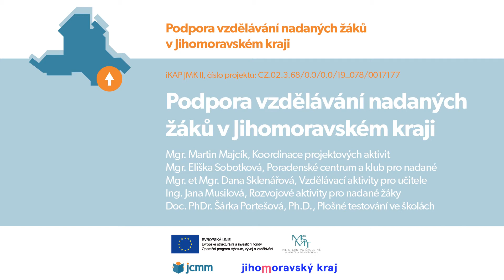PODPORA NADANÝCH: Zapojte se do nového projektu, tým JCMM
V aktivitě projektu iKAP JMK , která je realizována ve spolupráci s JmK, si klademe za cíl podpořit rozvoj nadaných žáků. Důraz je kladen na vytvoření systému, který umožní nadané žáky odhalit a podpořit, a zároveň zajistí podporu učitelům při vzdělávání nadaných ve školách. Další aktivity směřují k podpoře nadaných prostřednictvím mentorské sítě či rozvojových aktivit, vznikne také poradenské centrum pro rodiče a děti.

- Mgr. Martin Majcík, JCMM, Koordinace projektových aktivit
- Mgr. Eliška Sobotková, JCMM, Poradenské centrum a klub pro nadané
- Mgr. et Mgr. Dana Sklenářová, JCMM, Vzdělávací aktivity pro učitele
- Ing. Jana Musilová, JCMM, Rozvojové aktivity pro nadané žáky
- Mgr. Ondřej Straka, JCMM, Plošné testování ve školách

Materiál a záznamy přednášek vznikly v rámci projektu iKAP JMK II (CZ.02.3.68/0.0/0.0/19_078/0017177) v aktivitě Podpora vzdělávání nadaných žáků v Jihomoravském kraji.

SUPPORT OF THE GIFTED: Get involved in a new project, the JCMM team
- Mgr. Martin Majcík, the JCMM, Coordination of project activities
- Mgr. Eliška Sobotková, the JCMM, Counselling Centre and Club for the gifted
- Mgr. and Mgr. Dana Sklenářová, the  JCMM, Educational activities for teachers
- Ing. Jana Musilová, the JCMM, Development activities for gifted students
- Mgr. Ondřej Straka, the JCMM, Area testing at schools

The activity of the project iKAP JMK (CZ.02.3.68 / 0.0 / 0.0 / 19_078 / 0017177) is implemented in cooperation with the South Moravian Region. We aim to support the development of gifted students. Emphasis is placed on creating a system that allows gifted students to be identified and supported, while providing support to teachers in education of the gifted at schools. Other activities are aimed at supporting the gifted through a mentoring network or development activities, and a counselling centre for parents and children will also be established.

The material and records of the contributions were created within the project iKAP JMK II (CZ.02.3.68 / 0.0 / 0.0 / 19_078 / 0017177) in the activity Support for the Education of Gifted Pupils in the South Moravian Region.

Are you interested in the topic of gifted students? Are you a teacher, a student or a parent? Join this project:
Sign up for the newsletter. You will receive news about the project and, find out information about upcoming workshops and meetings